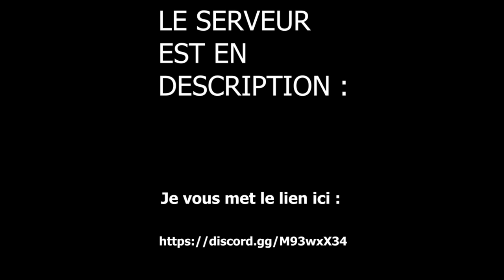REJOINS MON SERVEUR DISCORD :